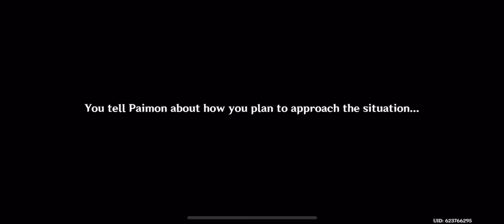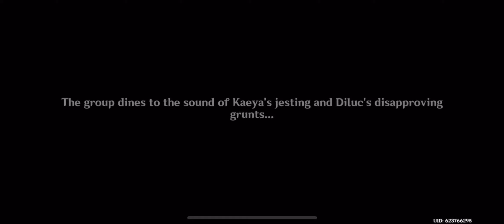Mondstadt will always be home (Genshin Impact)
Going back to Mondstadt feels like the first time playing the game